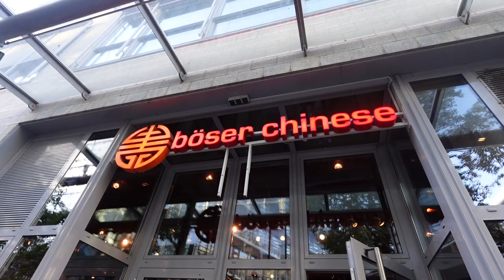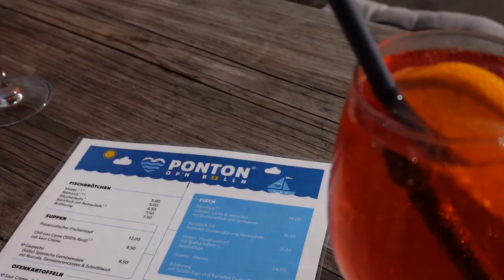last summer days in hamburg (vlog)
insta ➭ @dorcascassandre
tiktok ➭ dorcasdorcasdorcas

questions:
how old am i? born in 96
where do i live? hamburg
where am i from? born and raised in France, melanin from Cameroon
what do i use to film? Sony ZV1-MII + iPhone 13